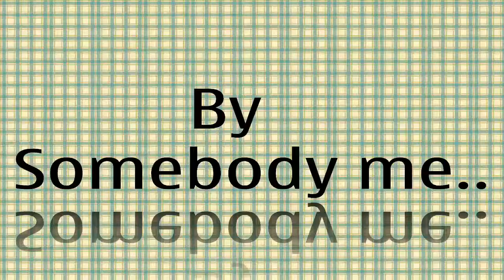4Beat's Rock Band by Somebody me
4beat's Rock Band